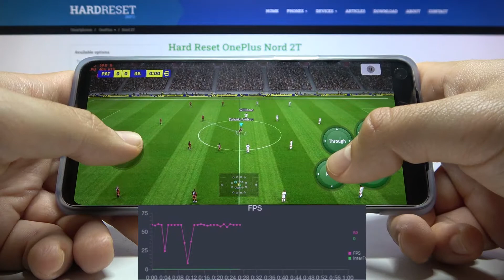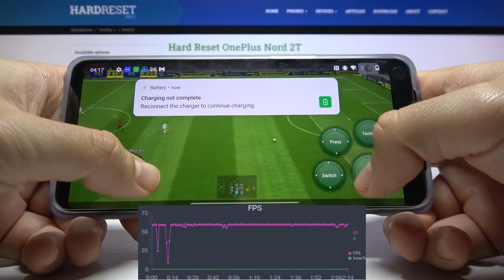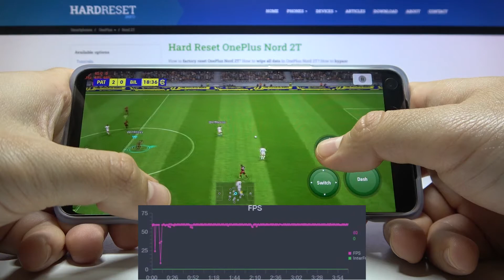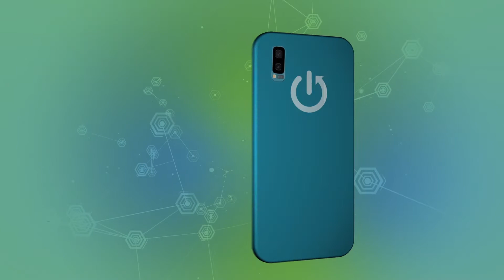OnePlus Nord 2T - eFootball PES 2022 | Gaming TEST 🤯 + FPS Graph | AMOLED 90Hz | $370 Device Checkup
Nice to see you on our game channel! :) Especially for you, we have created this channel so that you can get to know the performance of smartphones that interest you even better!

OnePlus Nord 2T Specification:
OS: Android 12, OxygenOS 12.1
Chipset: MediaTek Dimensity 1300

How eFootball PES 2022 works on OnePlus Nord 2T? How eFootball PES 2022 works on OnePlus Nord 2T? How to play eFootball PES 2022 on OnePlus Nord 2T? How eFootball PES 2022 is running on OnePlus Nord 2T? How to check performance of eFootball PES 2022 on your OnePlus Nord 2T?